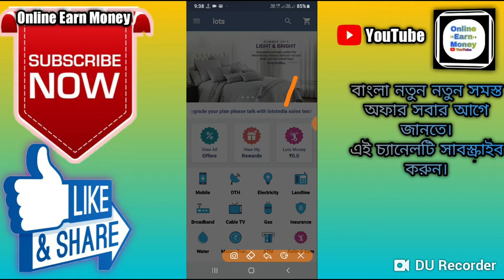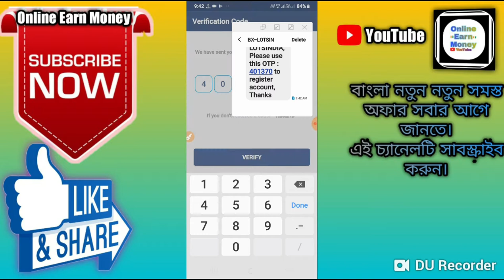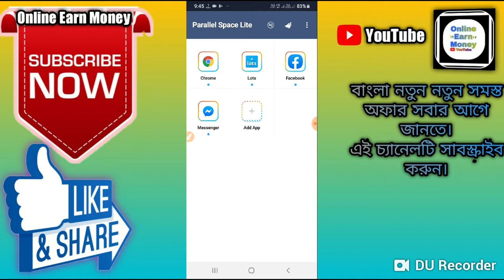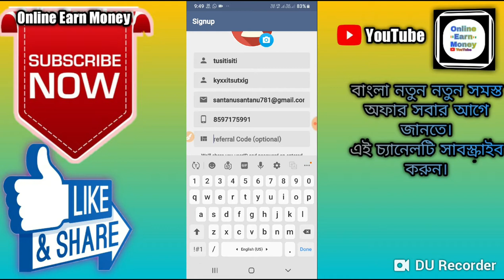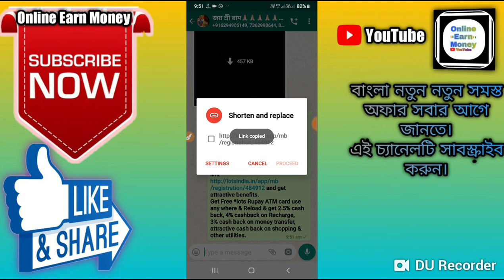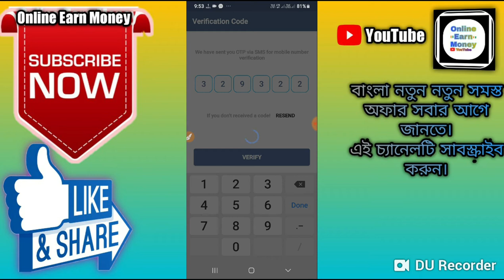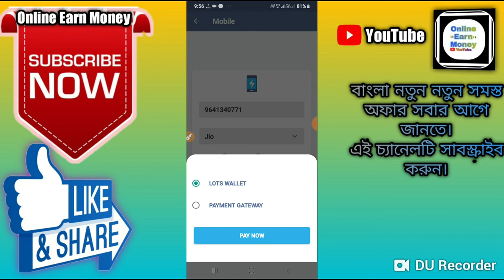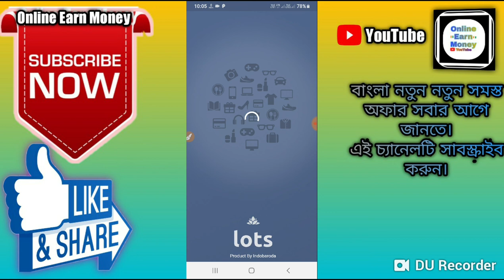Lots App Unlimited Trick । Jio 399 Recharge Free Trick।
🙏🙏🙏Welcome🙏🙏🙏

 Hi Friends..

Code:-  484912

About this video :-Earn Money Online by Working from Home

1:Sell. Resell. Work from home.
Sell on WhatsApp, Facebook and Instagram.
Your online store. Zero investment. Shipping. COD.

2:Sell from over 150+ categories. Give your buyers variety they cant find anywhere!

3:SHIPPING STARTS
AT ?50
You don't have to worry about expensive shipping charges. Our partners ship across 20,000+ PIN codes, all over India

4:EASIEST WAY TO
SELL ONLINE
Sell on Facebook, WhatsApp and Instagram with ease

5:become a gold mamber earn 7 lavel refer with fix salry up to Rs50,000
6:earn margin on every lavel of your friend
7:you withdrew your product commission instant useing money tranfer

Looking for an App to Earn Money Online?
Or App to Work From Home?
Become a Reseller with products at Wholesale Prices?

Start sharing lots wholesale price products (e.g. surat sarees, Kurtis, suits, jewelry, beauty products) in your WhatsApp and Facebook groups.

Yes, earning money online by Working from Home with lots is that simple.

We are #1 Reselling App in India, trusted by more than 1 Crore Resellers earning money with lots. lots App is used by women entrepreneurs, housewives, college students, shop and boutique owners, beauticians, wholesale traders, or anyone looking for a part-time job or wish to Make Money Online. We are the Best Zero Investment App for women looking to Work from Home. Earning commission, profit margin, and weekly cash bonus rewards have never been so easy.

HOW TO START RESELLING WITH MEESHO IN 3 SIMPLE STEPS:

1. Browse: Install lots App & sign up with your phone number. Browse our popular wholesale products (e.g. Kurtis, surat sarees). Also, get regular notifications about new products (e.g. jewelry, beauty products) with pictures & catalog details.

2. Share: Share these catalogs with your family, friends or existing customer network on your WhatsApp group, Instagram & Facebook page/group, and get order requests. Selling on Facebook Store and WhatsApp has been made simple with lots One-click share option.

3. Earn: Once you get an order request, collect payment from your customer in your bank account or online wallet and place an order on their behalf on lots App after adding your commission. You can earn with lots by adding a profit margin on every sale & get weekly cash bonus rewards by placing more orders.

10 BENEFITS OF USING lots

4. GET HIT PRODUCTS

5. GET LOWEST PRICES
We ensure products on lots app are available at factory prices by sourcing them directly from Wholesale suppliers (domestic & Chinese goods) and manufacturers.

6. GET BEST QUALITY PRODUCTS
Meesho conducts quality checks to assure your customer gets products of the best quality.

7. EASY RETURNS
Keep your customers happy with an easy return option.

8. BEST CUSTOMER SUPPORT
You can call our Customer Support team on 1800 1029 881 to resolve any query about placing an order, products, shipping, refund, commission payout status, or anything related to your reselling business.

9. HASSLE-FREE LOGISTICS SUPPORT
We take care of getting products from the supplier and delivering them to your customer.

10. CASH ON DELIVERY (COD)
Build trust and increase sales by offering cash on delivery as a payment option to your customer. We deposit your commission into your bank account once the products are delivered to your customer.

11. TIMELY PAYMENTS
Get your reselling commission automatically paid in your bank account. Besides, earn weekly cash bonus rewards by placing more orders.